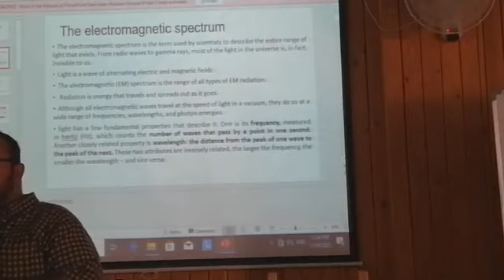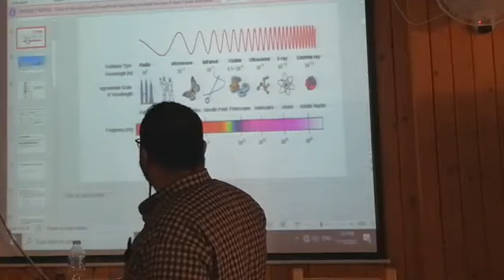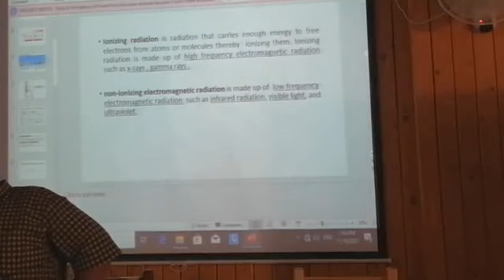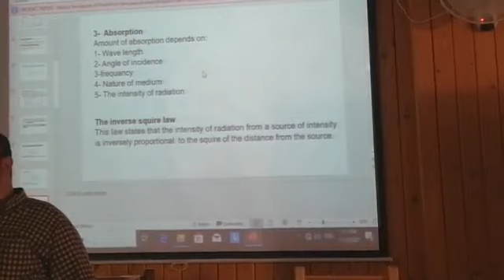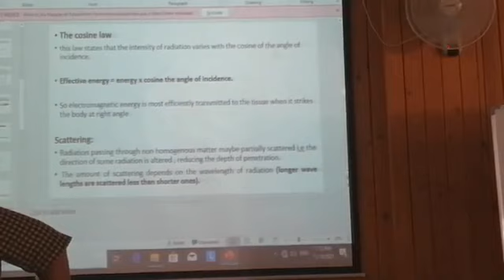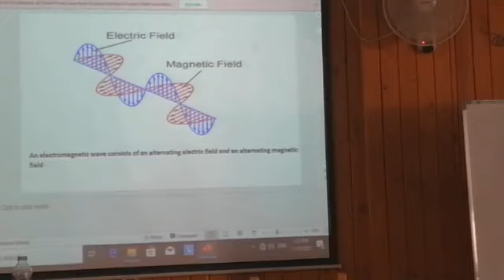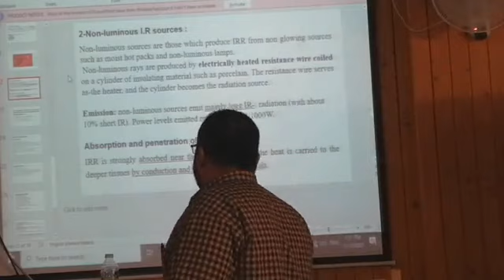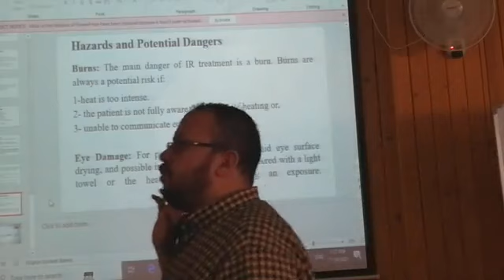Electrotherapy Lec 4